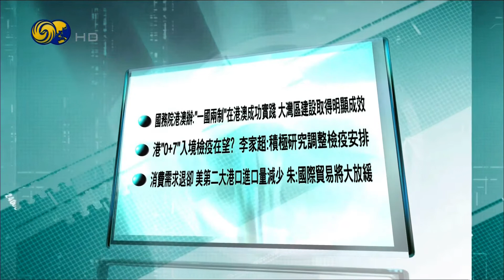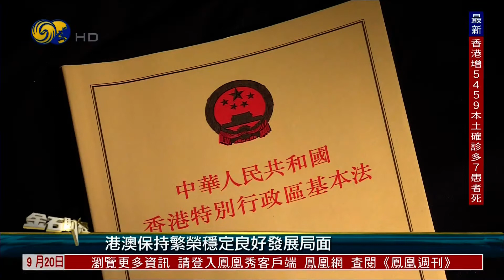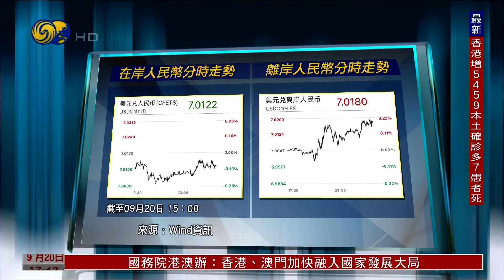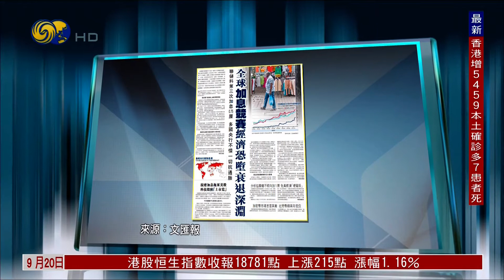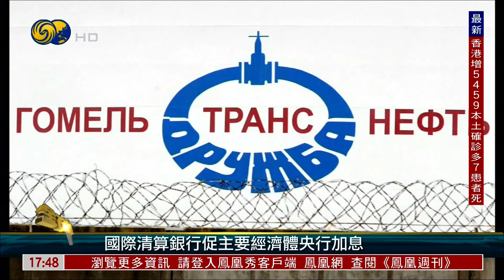国务院港澳办：“一国两制”在港澳成功实践（金石财经HD220920）